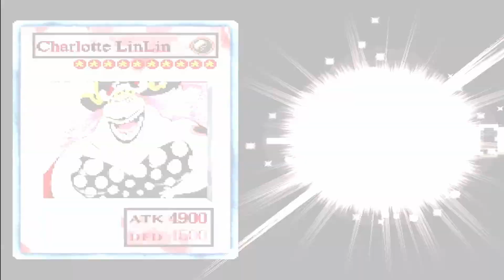YU-GI-OH! FM! ANIMES #06 - VÃO EM BUSCA DO TESOURO, ONE PIECE É REAL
Link do MOD x15

Droplist:

não tem até o momento